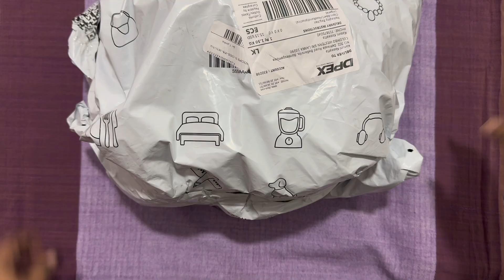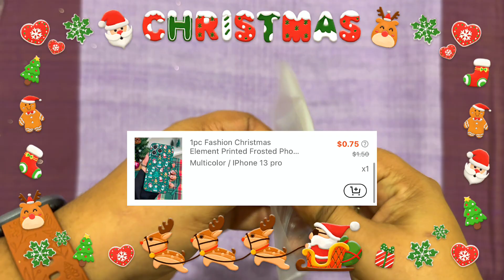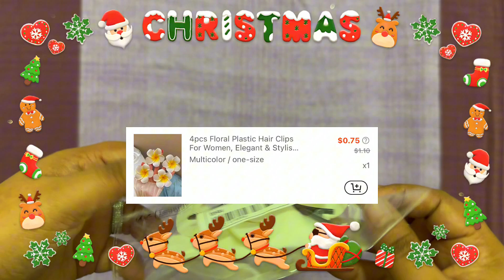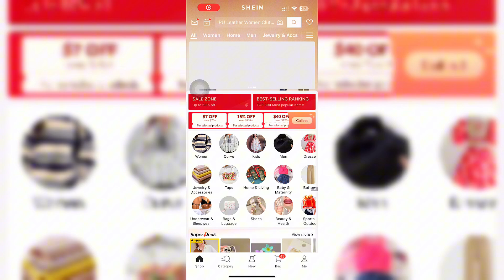නත්තලට කලින්ම ලෑස්ති වෙමු | SHEIN Christmas Shopping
Hi Everyone!

Christmas in November!!!

Let's go and check out my early Christmas shopping haul 🎄I have purchased some amazing stuffs for me and my friends 🎅

නත්තල් ලග ලගම එනවා!

එන්න මාත් එක්ක මං මොනාද නත්තලට ගත්තෙ කියලා බලන්න. මේ පාර මං තෑගි දෙන්නත් ලස්සන එවා ගොඩක් ගත්තා 🎁

එහෙනම් එකතු වෙලා ඉන්න තවත් ලස්සන vlogs ගොඩක් එක්ක ඔයාල හමුවට එන්නම් 🤩

ඔයාලත් දැන්ම Shopping කරන්න 🎄